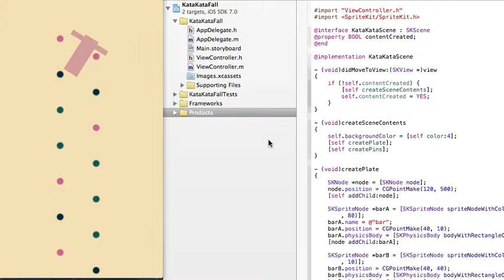Today's iOS sample no.330 katakata toy